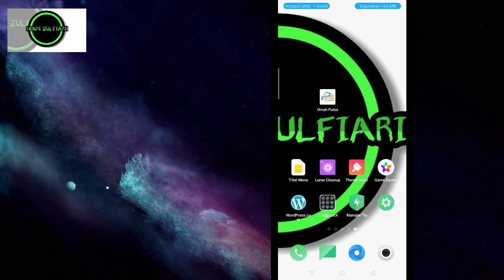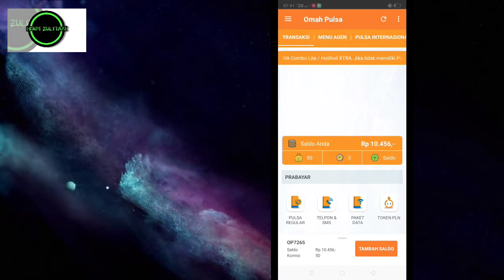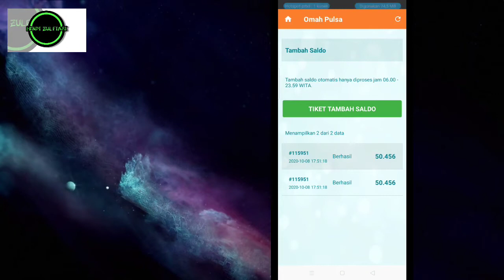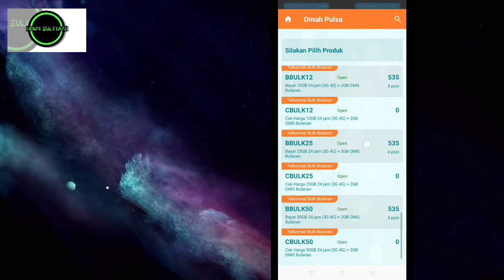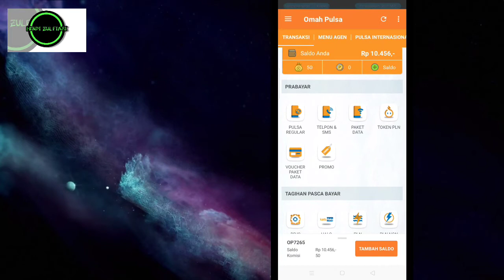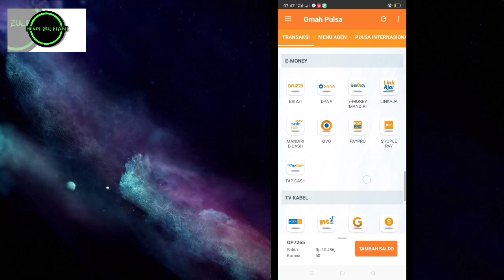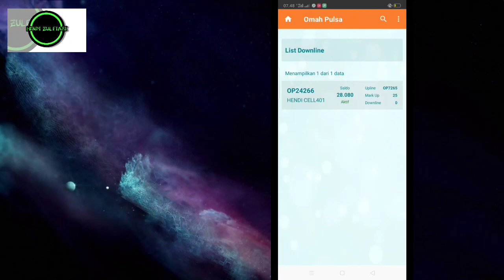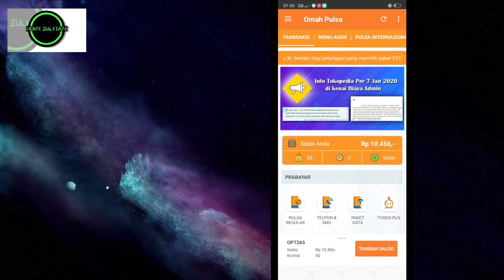Omah Pulsa Aplikasi Murah Isi Pulsa Paket Data dan Lainnya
Berikut ini adalah aplikasi Omah Pulsa, Aplikasi Murah Isi Pulsa Paket Data dan Lainnya